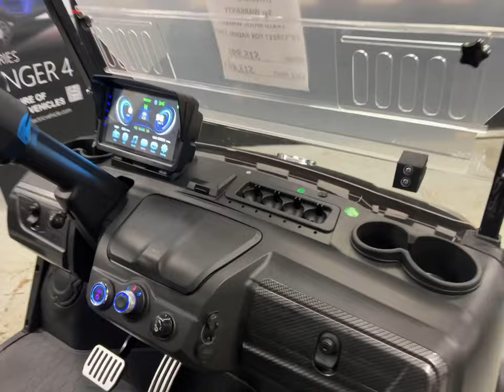2024 D5 Maverick 14x10 Modz 23” Street Fox Tires Lithium Golf Cart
2024 D5 Maverick 14x10 Modz 23” Street Fox Tires Lithium Golf Cart Evolution CCCAUTOSALES.COM